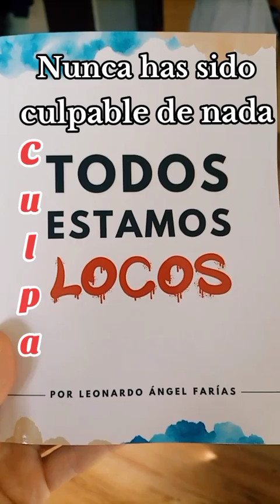Nunca has sido culpable de nada